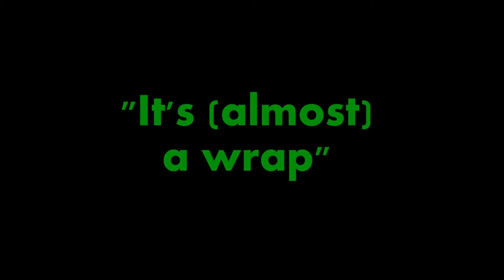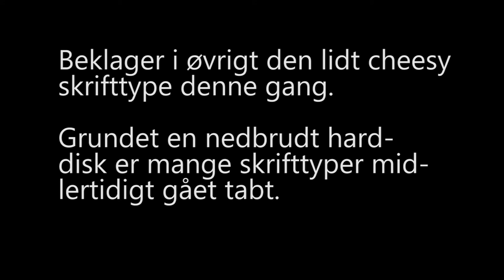Tangils Sten 3 - Produktionsdagbog 5. del - "It's (almost) a wrap"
Det er tæt på, at instruktøren af Tangils Sten 3 kan bruge det famøse udtryk, "it's a wrap", som indikerer at hele filmen er i kassen. Det er dog stadig ikke helt tilfældet, så mens han venter på at kunne få filmet de allersidste takes, har han lavet endnu en produktionsdagbog.